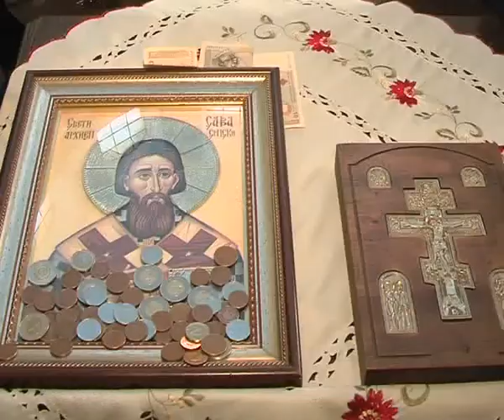Sveti Sava u Blazuju 27 01 2011